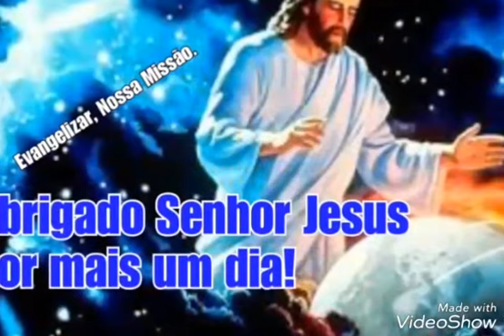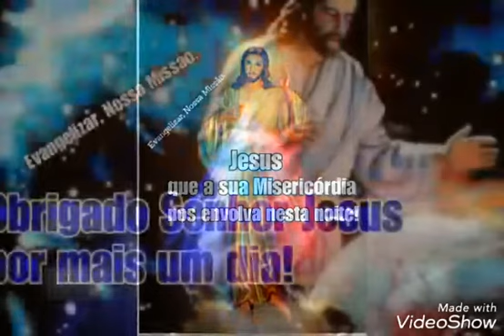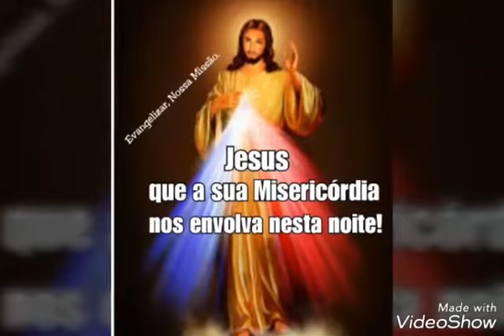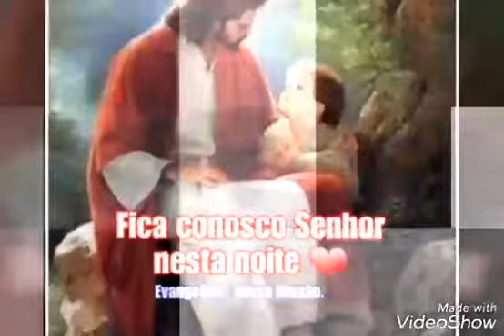Oração da noite 16/08/2018